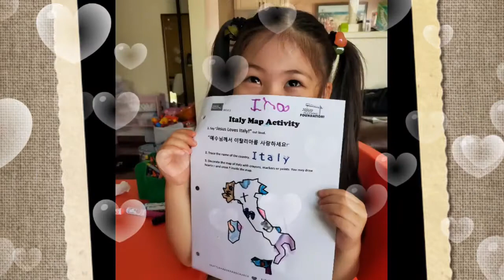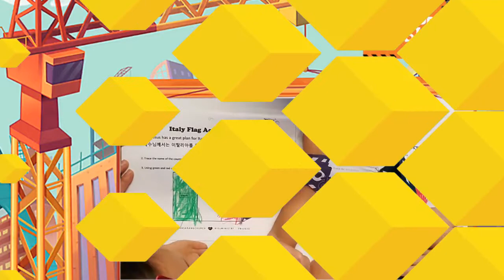VBS 2020 Concrete and Cranes at SHC Virtual VBS Excavator MISSIONS Preschool Week #4